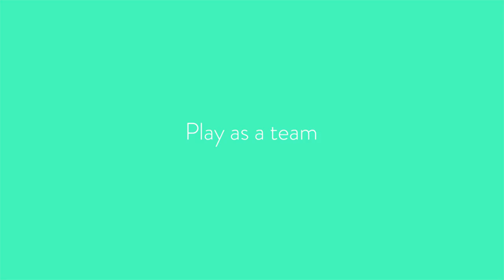OLO Trailer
OLO is an addictive game of skill and strategy, a new generation social board game for all ages. Play with up to three friends or play online against anyone, anywhere. The aim is to get as many of your OLOs into your target zone. Use cunning techniques to outmanoeuvre your opponent and claim victory, but beware the death finger!

New features:
- Fresh new design
- Online multi-player
- Four player
- Beautiful soundscape
- Improved physics
- OLO fingers